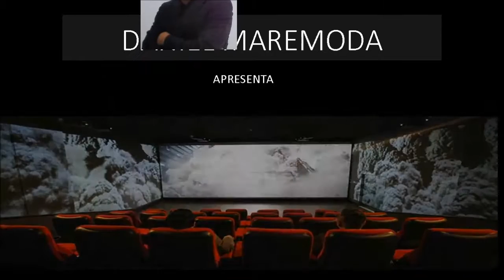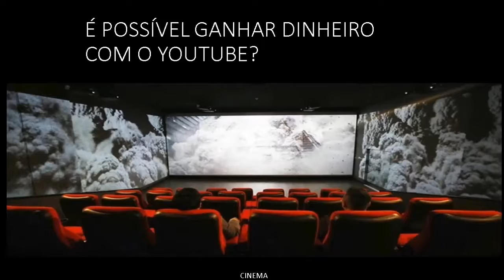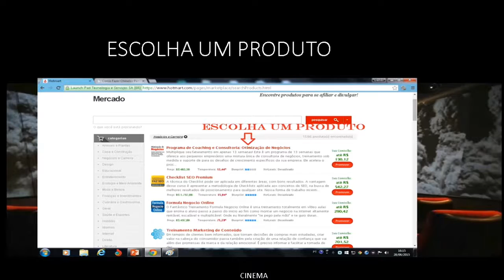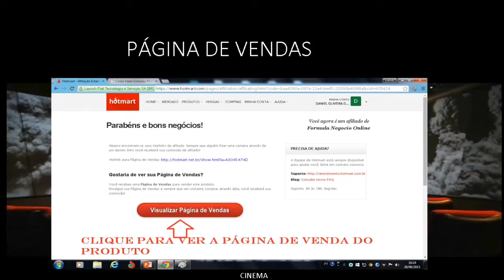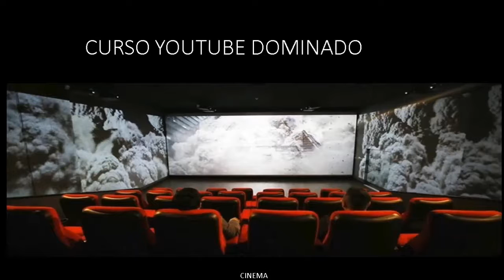trabalhe em casa criando vídeos para o youtube 2015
Atualizado trabalhe em casa criando vídeos para o youtube.Apresentamos para você uma oportunidade trabalhar em casa com seu computador criando vídeos para o youtube e ganhar dinheiro por isto, e você não precisa ter altos conhecimentos em programação.
) eu tenho uma renda extra de r$ 2.000.00 por mês. E o melhor é que eu estou apenas começando.
Uma coisa que começou como uma brincadeira para ganhar seguidores no YouTube e se tornar popular na Internet, agora é uma boa Ideia de Negócio para quem deseja trabalhar pela Internet e conseguir bons ganhos.

Se você ainda não sabe como ganhar dinheiro no YouTube em uma atividade que pode ser ao mesmo tempo agradável e altamente rentável quando bem conduzida.

Por isso, o canal Daniel Maremoda reuniu alguma informações para ajuda-lo(a) a se preparar para a ação e começar o quanto antes a ganhar dinheiro no YouTube.

O que faz você ganhar dinheiro no YouTube

O YouTube é uma rede social onde as pessoas foram convidadas a postarem vídeos das mais diversas categorias, o que a transformou rapidamente em uma das maiores mídias sociais dos dias de hoje. Para manter sua estrutura a empresa passou a inserir comerciais entre esses vídeos e em outras diversas ações na ferramenta através do programa Google AdWords.

O que abriu a brecha para que você possa ganhar dinheiro no YouTube foram justamente esse anúncios. Cada vez que u anúncio desses é clicado, o anunciante paga um determinado valor para o Google, através do programa de links patrocinados AdWords. Se o clique no anúncio for na sua página, você leva uma parcela desse pagamento, se você for participante do programa Google AdSense.

O programa de afiliados Google AdSense é uma ferramenta do Google que permite que você insira em seus espaços digitais como blog e Canal no YouTube, anúncios que foram contratados com o Google, e por isso, você ganha um percentual do que o Google recebe. Para saber mais leio o artigo Como Ganhar Dinheiro com o Google AdSense.

Quer se tornar sócio do Google?

O grande problema do Google para exibição de anúncios que ele vende no AdWords e por isso ele remunera os bons vídeos com um percentual do que é pago ao Google para inserção desses anúncios nos seus filmes. Para você que está querendo saber como ganhar dinheiro no YouTube, eu posso garantir que essa é a forma mais fácil e rentável.

A primeira vista, essa história de ganhar dinheiro no YouTube é só ter um canal por lá e pronto, o dinheiro vais entrar sem parar. Não é nada disso. Em nosso artigo Como Ganhar Dinheiro na Internet, listamos a opção do YouTube como uma das mais rentáveis ressaltamos que é também uma das mais trabalhosas em termos de produção de conteúdo. Você terá que gerar vídeos próprios e conseguir com que as pessoas acessem o seu Canal para assistir suas postagens, e consequentemente serem expostas aos seus anúncios.

Como começar a ganhar dinheiro com YouTube

A primeira coisa a ser feita para transformar o YouTube em uma máquina de ganhar dinheiro é criar a sua conta no YouTube para poder montar toda a estrutura.

Criada a conta você irá precisar criar o seu Canal no YouTube, um ambiente especial onde você irá postar os seus vídeos e exibir os seus anúncios. Esse Canal no YouTube é extremamente customizável, portanto, aconselhamos que você estude as opções e extraia o máximo da ferramenta.

Depois de criado o seu Canal, você precisará inscrever este canal no Programa Parceiro YouTube, e para isso precisa ter mais de 18 anos, ter vídeos originais publicados em seu canal e estar de acordo com todos os termos do programa.

Inserindo conteúdo para ganhar dinheiro no YouTube

Um Canal no YouTube que dá dinheiro mesmo parte de três pontos básicos: Conteúdo, Divulgação e Assinantes. Com esse trio bem afinado, suas chances de ganhar dinheiro com o Youtube estão praticamente garantidas, e o retorno só dependerá dos seus esforços.

Da mesma forma que para ganhar dinheiro no Facebook você, entre outras coisas precisa produzir conteúdo de qualidade, no YouTube para que seu site possa receber acessos.

Agora quando te perguntarem como ganhar dinheiro no YouTube você já terá uma boa resposta: Gere visualizações. Isso mesmo, a rentabilidade do seu canal está diretamente relacionada ao número de visualizações que o seus vídeos tem e por isso é preciso divulgar bastante.
Domine as técnicas no curso do meu amigo fernando YOUTUBE DOMINADO